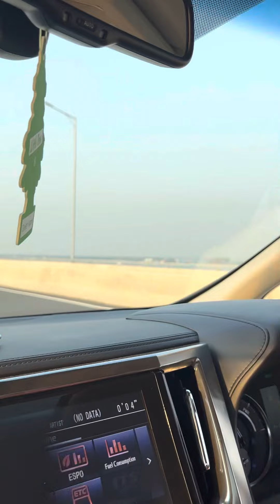পদ্মা সেতু নিজে ড্রাইব করে প্রিয় মানুষদের লগে।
এই প্রথম সেতু দর্শন।